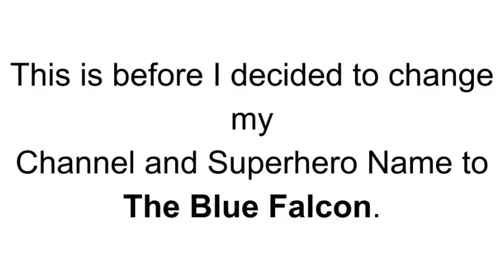(Reupload) Jojo Plays New Super Mario Bros Wii (No Watermark)